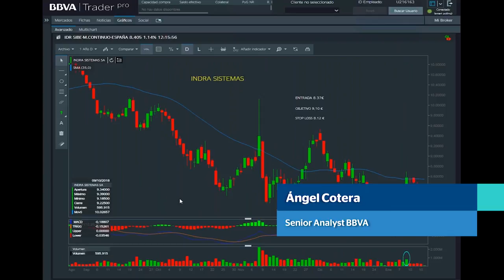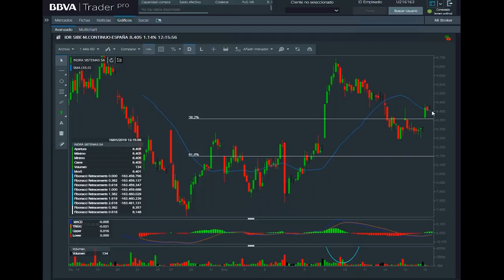BBVA Trader 02 - INDRA